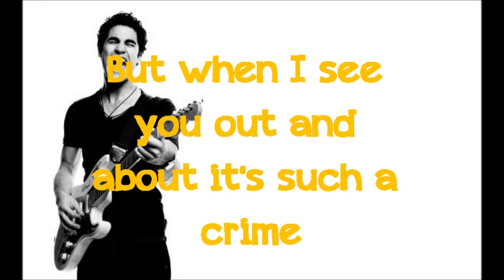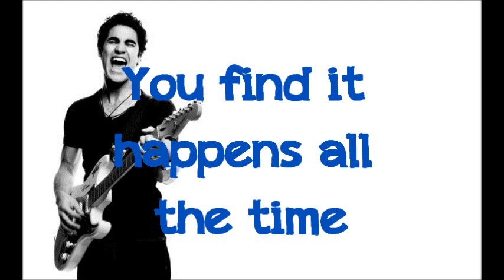Glee - It's Not Unusual (Blaine Anderson) - Lyrics Video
Glee - It's Not Unusual
Blaine Anderson
S03 E01 The Purple Piano Project

It's Not Unusual

Blaine:
It's not unusual to be loved by anyone
Amazon Cover
Added by SuperGleek

It's not unusual to have fun with anyone
But when I see you hanging about with anyone
It's not unusual to see me cry,
Oh I wanna' die
It's not unusual to go out at any time
But when I see you out and about it's such a crime
If you should ever want to be loved by anyone,
It's not unusual it happens every day no matter what you say
You find it happens all the time

Blaine with the Cheerios:
Love will never do what you want it to

Blaine:
Why can't this crazy love be-

-mine!
Added by BrittanaKlaine25
Blaine:
It's not unusual, to be mad with anyone
It's not unusual, to be sad with anyone
But if I ever find that you've changed at anytime
It's not unusual to find out that I'm in love with you
Whoa-oh-oh-oh